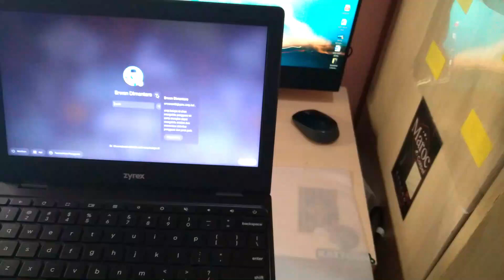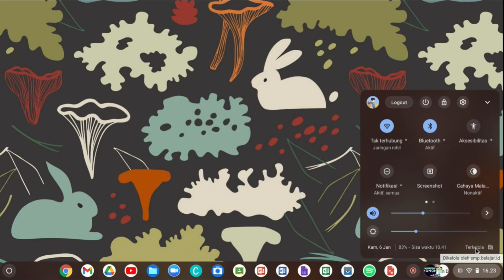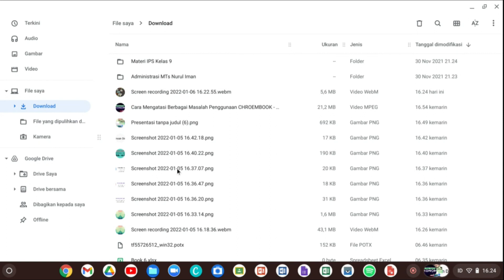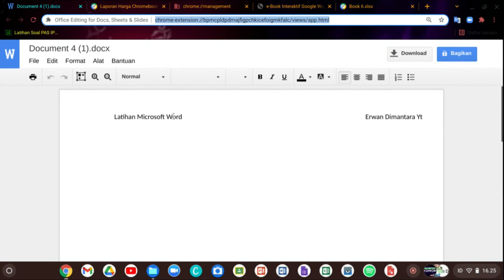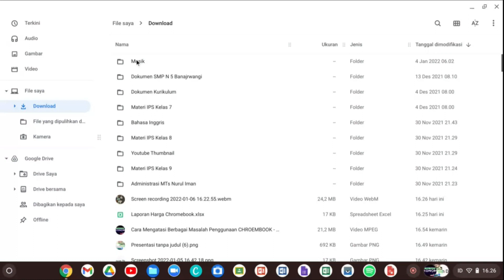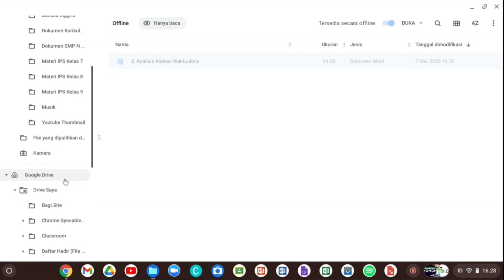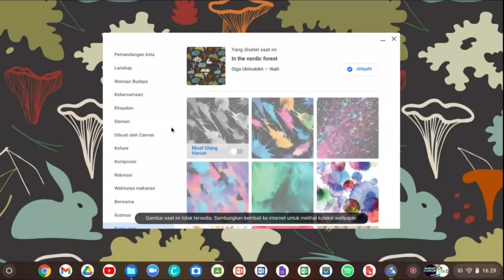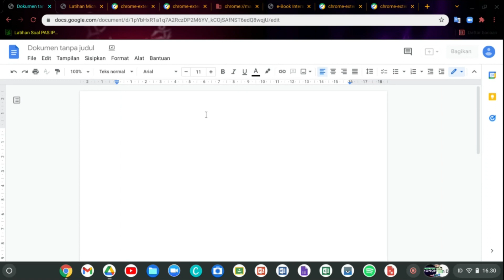Cara menggunakan Chromebook Tanpa Internet (Tutorial Lengkap)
Dengan update Os chrome terbaru dan adanya layana google Offline, kali ini Chromebook bisa digunakan tanpa internet untuk membuka berbagai dokumen yang sudah tersimpan baik di File maupun di Google Drive yang sudah di lengakpi fitur offline. jadi teman teman bisa memaksimalkan penggunaan Chromebook walaupun tanpa internet.\

teman teman bisa sharing seputar chromebook di chanel saya

Erwan Dimantara